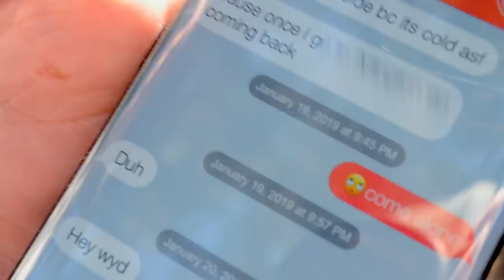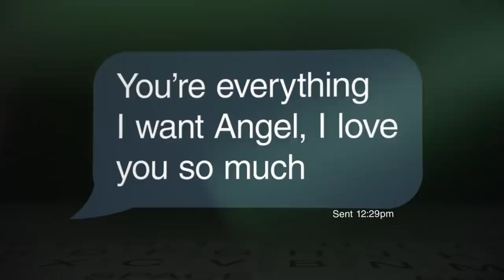Angel & Remy Reveal | Catfish: The TV Show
Nev and Elle King help Angel see the truth.